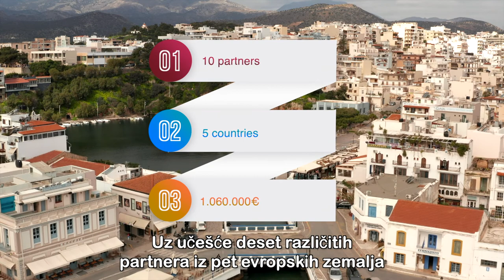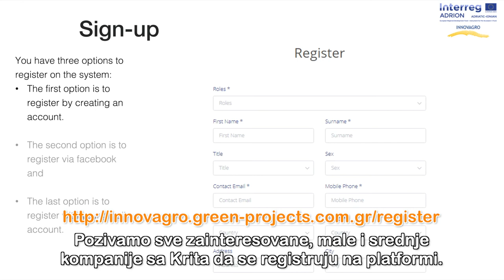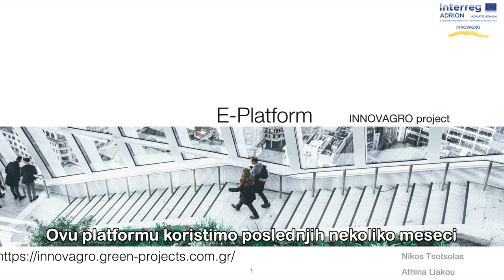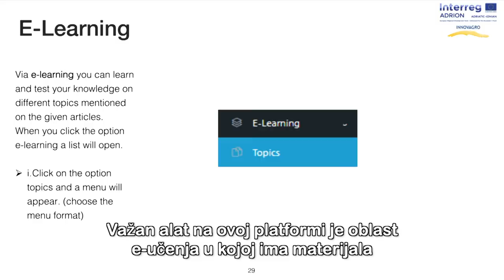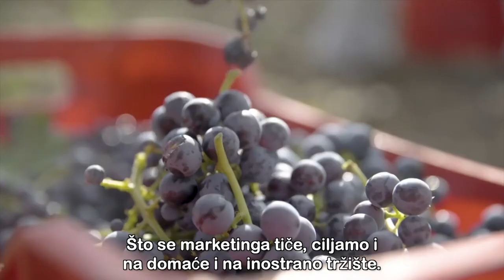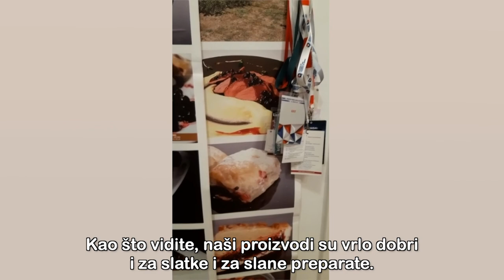INNOVAGRO- Development of a regional innovation system for the Adriatic-Ionian area (Serbian ver.)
INNOVAGRO project- Development of an innovative network for the promotion of extroversion of agro-food companies in Adriatic - Ionian Area

The ADRION area is characterized by low innovation performance, limited capacity of SMEs, inadequate cooperation among companies and research institutes, low synergies among agro-food and tourism sector and low implementation of environmentally – friendly farming practices. On the other hand, there are some strong points, such as the existence of quality agro-food products, the existence of a number of competitive and highly active research and innovation clusters, albeit with poor intraregional joint activities, and also the existence of RIS3, where transnational cooperation can focus on, in order to find solutions in the common problem of SMEs extroversion. The field is complex and requires much learning in terms of internationalization, access to market, financing, networking, innovation capacity, business transfer, entrepreneurship, cross – border & cross – sector co-operation, and environmentally – friendly farming practices . It also entails incorporation of new forms of SME development, such as design, eco-conception and corporate social responsibility. The project focuses on the development of links and synergies between farmers, agro-food enterprises, Research Institutes and Public Authorities, for a) the promotion of agro-food products’ extroversion, b) the development of agro-food companies’ internalization, and c) the promotion of environmentally – friendly farming practices.

to find out more about the project
to find out about the VIBIEC platform